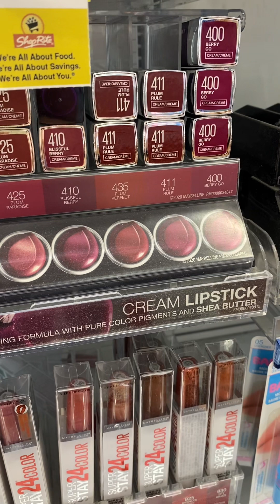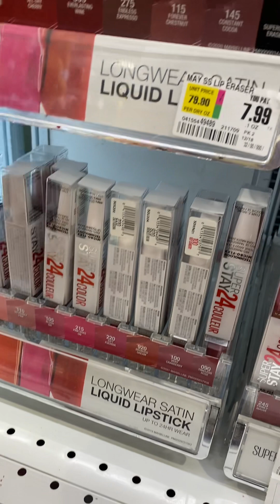Beautiful Bouquet of flowers